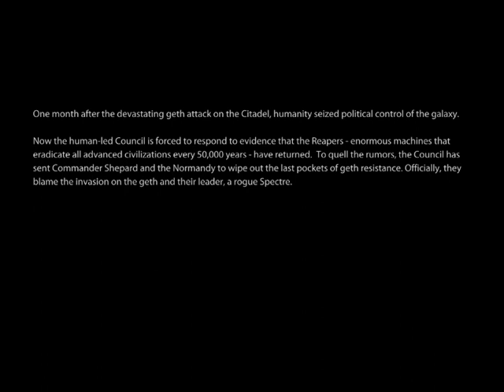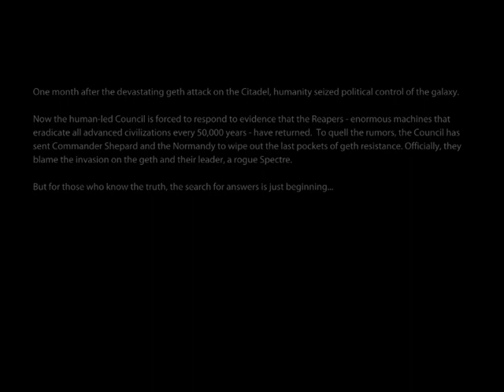Mass Effect 2: Liam Shepard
On to a new mission: Liam Shepard is on to take on The Collectors and is ready to have a go with the same renegade spirit he had in Mass Effect 1